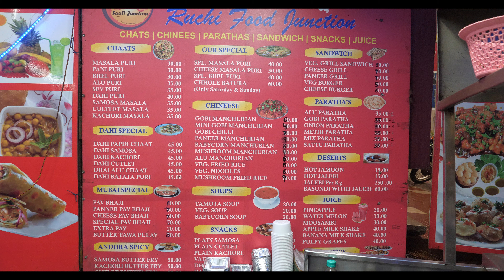Ruchi Food Junction | Must try Paneer Tikka!! | All kinds of chats in one place.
Ruchi Food Junction located in uttarahalli road. If you want try variety of chats in one place you can visit this place. And our favourite was Paneer Tikka and Jalebi.